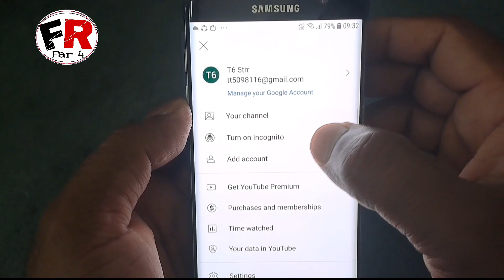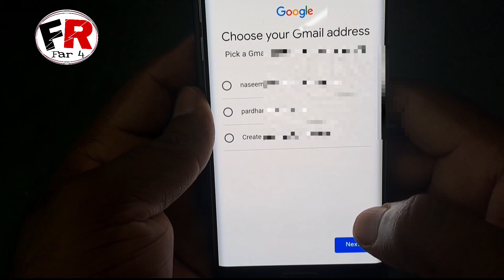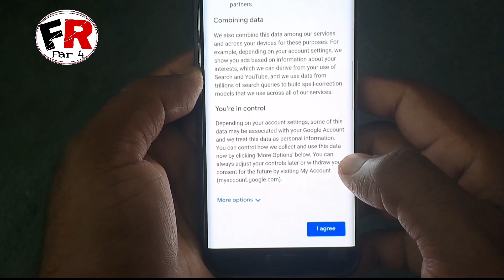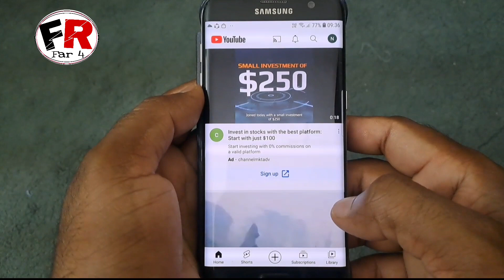Gmail Ka Account Kaise Banaye || Google Ka Account Kaise Banaye || Create Gmail Account 2023